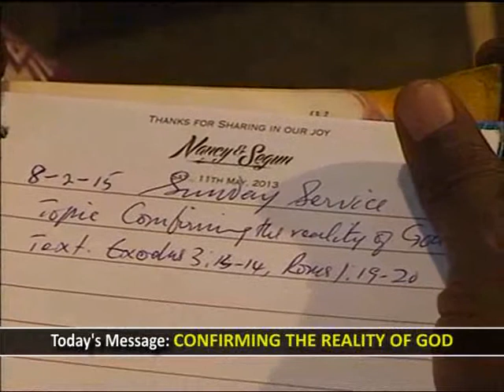CONFIRMING THE REALITY OF GOD PST. THOMA SUN. 8TH FEBR., 2015 A